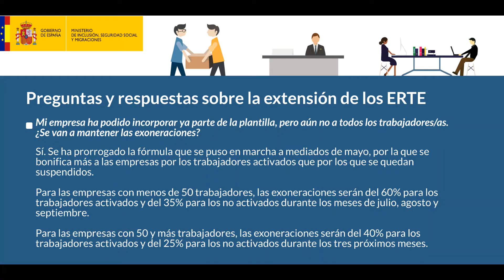Preguntas y respuestas sobre la extensión de los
El Ministerio de Inclusión, SeguridadSocial y Migraciones ha adoptado nuevas medidas para empresas y trabajadores, disponibles desde el 1 de julio hasta el próximo 30 de septiembre tras el acuerdo firmado entre el Gobierno y los agentes sociales para prorrogar el impacto de las medidas de protección adoptadas durante el estado de alarma.